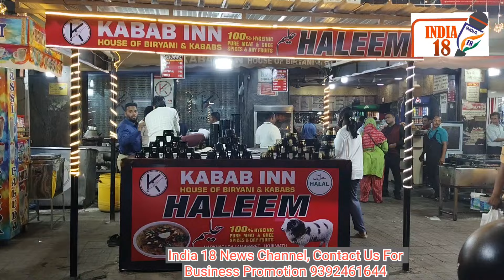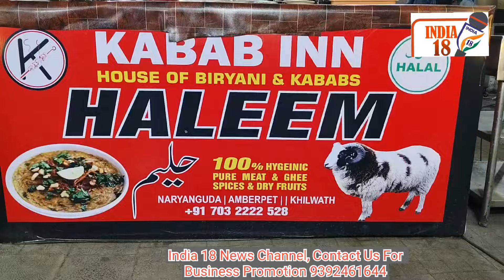KABAB INN NARAYAN GUDA HYDERABAD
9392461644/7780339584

Welcome to India 18 News Channel,
India 18 News Channel, Hyderabad Based News Channel In Urdu Language,
You Can Fallow On
Tweeter

Contacts Us For Any Ads, products Promotions Live Telecast On YouTube, or Facebook

Mp Arungabad AIMIM Imtiyaz Jaleel, Ask Modi